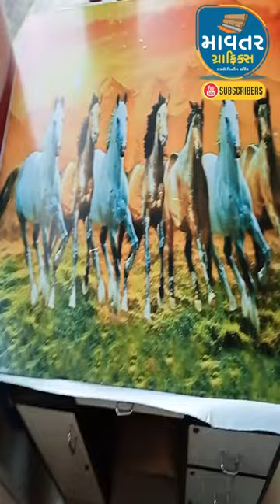colourful 7 Horse Photo | Table Vinyl Postar Pasting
Video from MavTarGraphics  Fast Printing Services

Fast Printing Services

WORK

Business Card Design All Type of Four Colour Printing Specialist

Like  -   Share   -   Subscription   -  Press Bell Icon